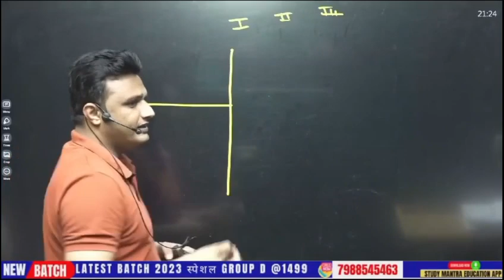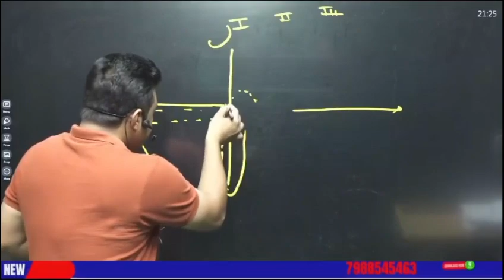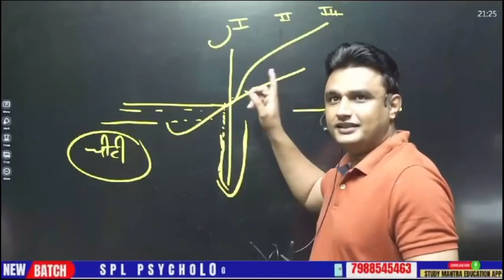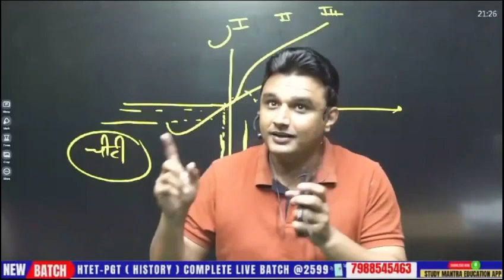Best Motivation by Sunil Boora Sir